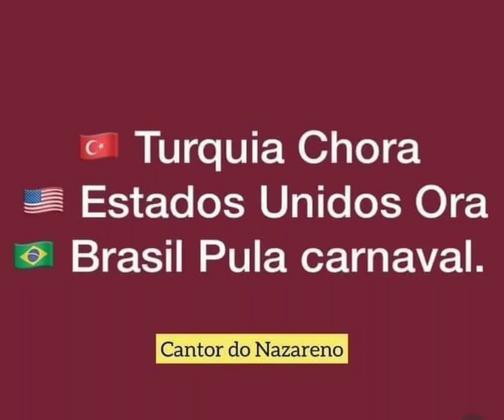So tolo não quer enchegar para ve que ta acontecendo com nosso mundo!!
Vamos mostra a realidade